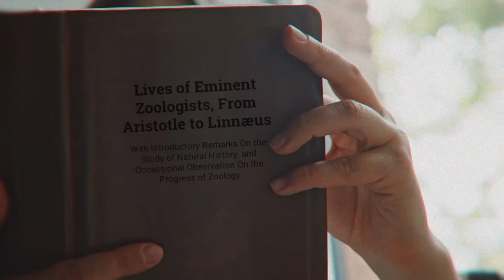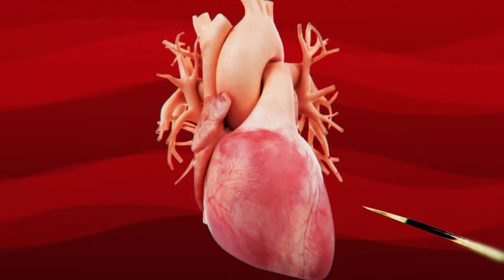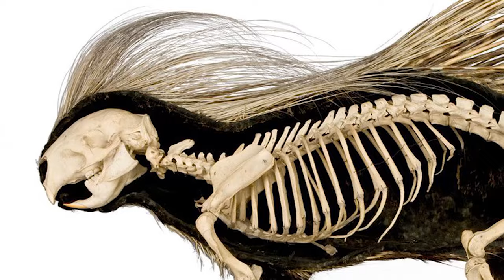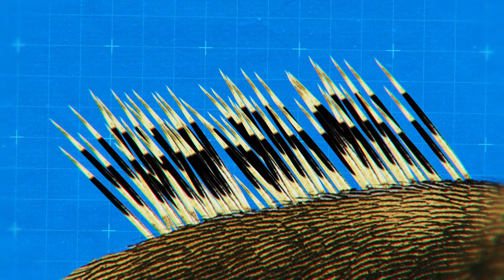When a Predator Hunts a Porcupine